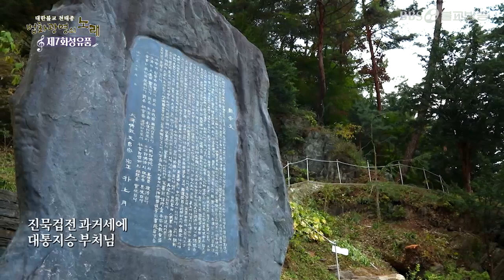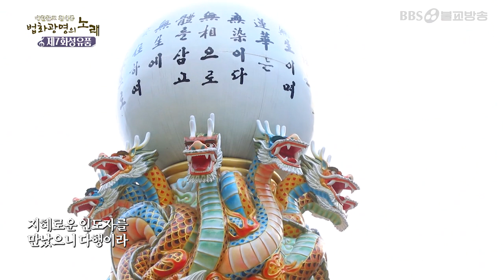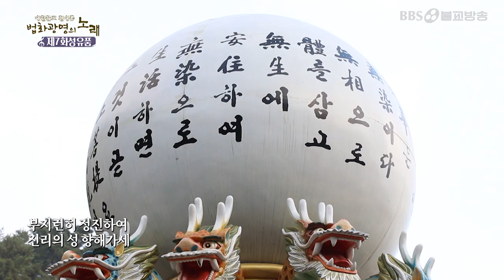제7화성유품 I대한불교천태종 법화광명의 노래I